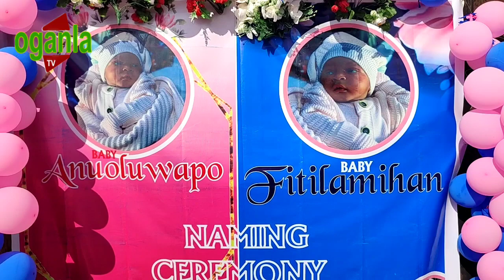WATCH MOMENT ZAZU PORTABLE STORMS HIS NEW BABY BOY NAMING CEREMONY IN SANGO-OTTA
OGANLATV WATCH MOMENT ZAZU PORTABLE STORMS HIS NEW BABY BOY NAMING CEREMONY IN SANGO-OTTA